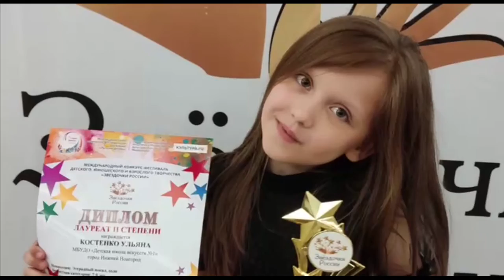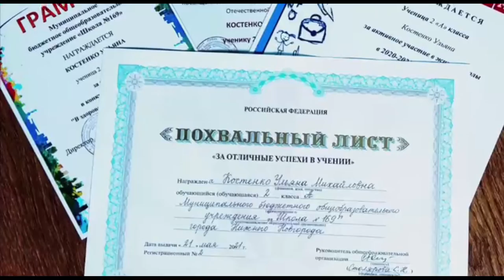Golden Time Talent | GRAND STAR | Uliana Kostenko | GTGR-5855-7398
Имя участника или коллектив: Uliana Kostenko

Страна: Russia

Город: Нижний Новгород

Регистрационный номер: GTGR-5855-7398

GRAND STAR

Участие в других конкурсах и фестивалях / творческие достижения: Ульяна Костенко, 9 лет, рост 131 см, вес 28 кг.
Профессиональная модель кастинг-агенства Skids, съёмки в рекламе, участие в модных показах, публикации в гланцевом журнале STELLEdeti.
Журналист: участие в программах и передачах регионального телевидения.
Имеет звания Лауреата международных и всероссийских конкурсов по вокалу и изобразительному искусству.
Участник художественных выставок Нижнего Новгорода и Москвы.
Является призером клубных шахматных турниров.
Пилотесса питбайка (шоссейно-кольцевые гонки).
Увлекается танцами в стиле хип-хоп, джаз-фанк, вок.
Активно участвует в жизни школы и учится на отлично.
А ещё любит животных, путешествия, собирать лего и кукол LOL))